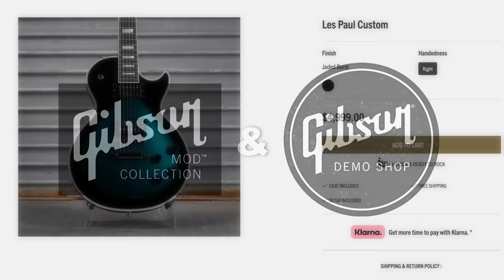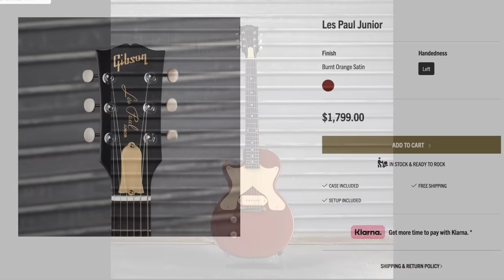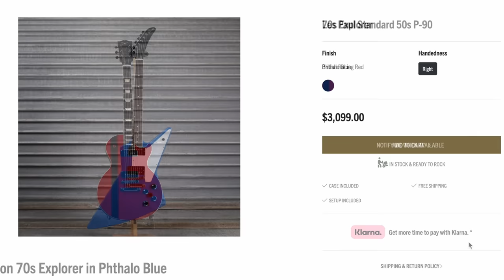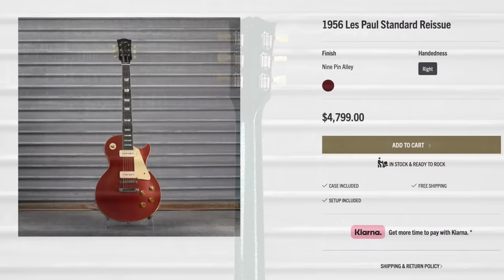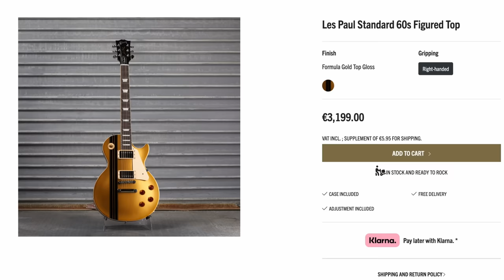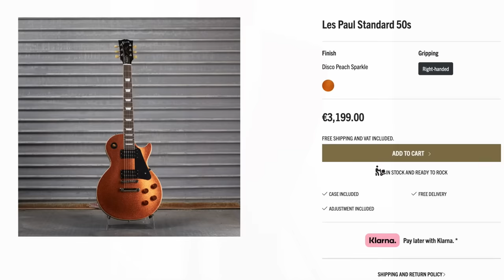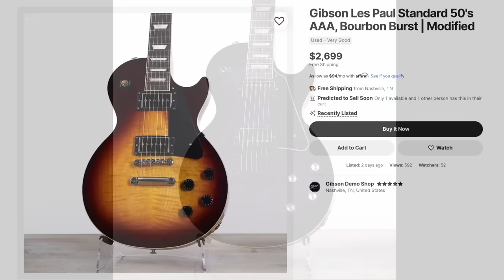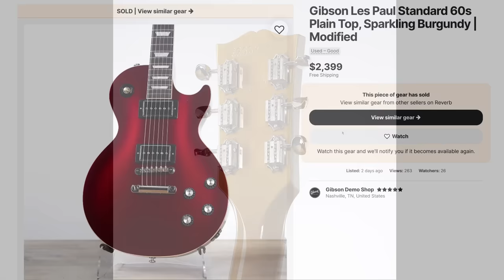This One Reminds Me of Taco Bell | Gibson MOD Collection Demo Shop Week of Jan 22